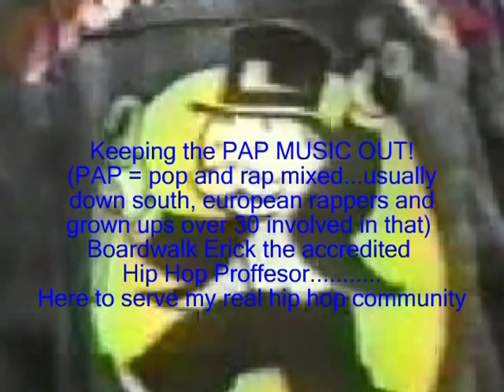Sweet Tee "on the Smooth Tip"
Hip Hop art form VERY VERY VERY RARE!